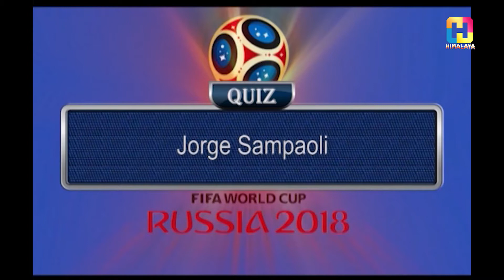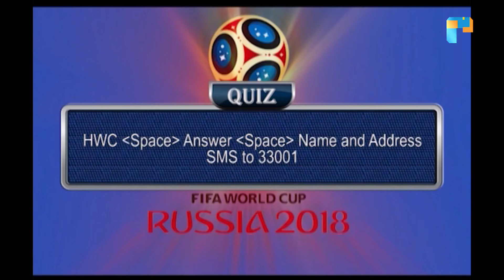Who scored the winning goals for Uruguay against Portugal | HIMALAYA WORLD CUP FEVER